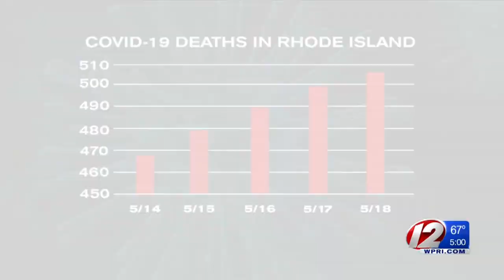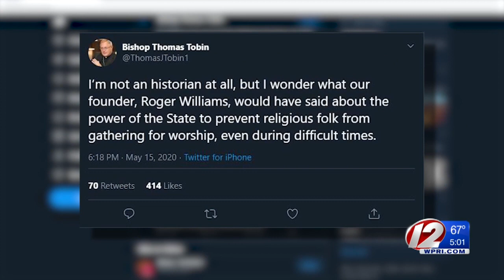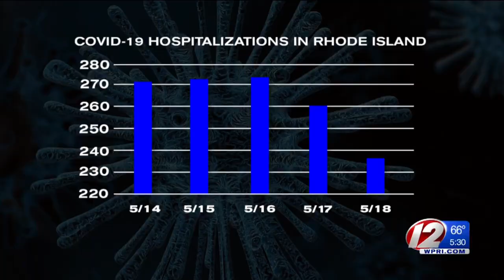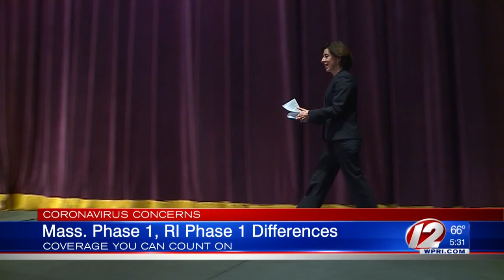RI death toll exceeds 500, hospitalizations drop again; 2 beaches to reopen on Memorial Day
Another seven people with COVID-19 have died in Rhode Island, bringing the death toll to 506, according to new data released by the R.I. Department of Health on Monday.